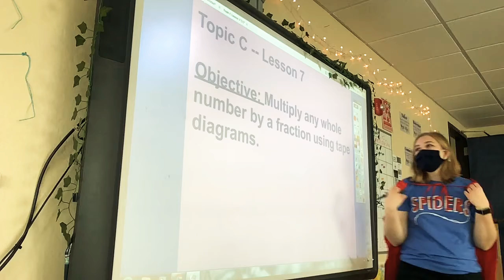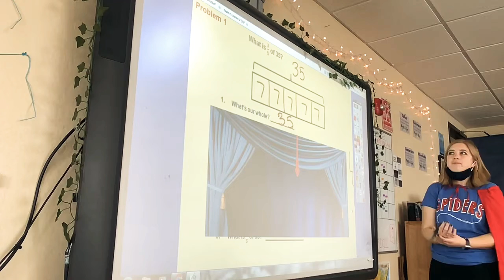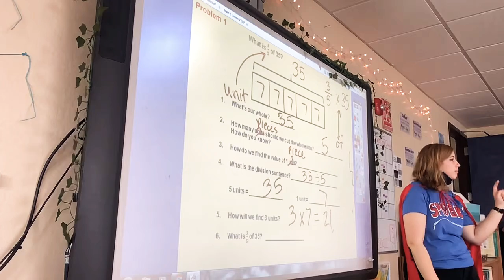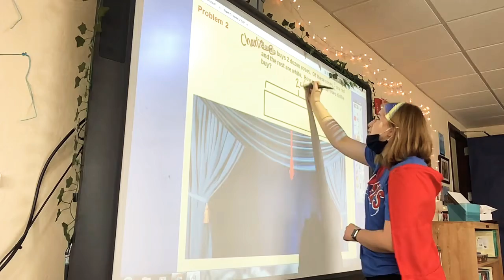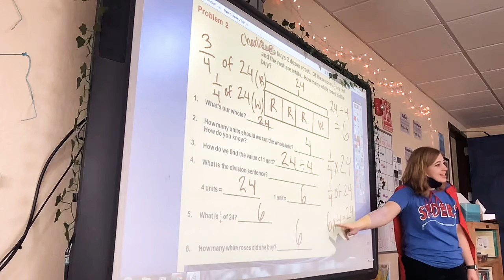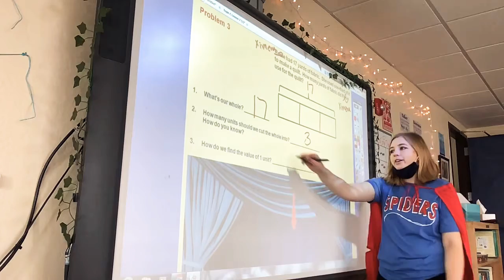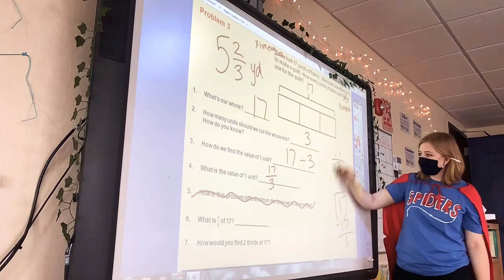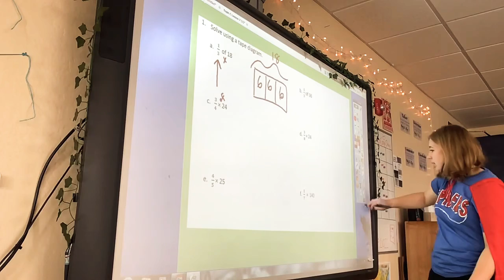5th Grade Math - 2/1/22